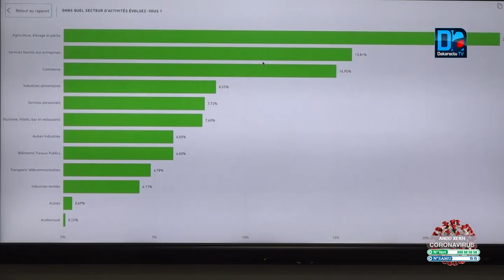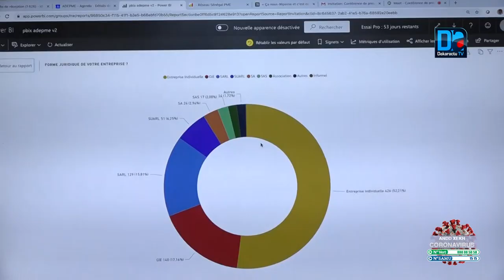Tissu productif national : une enquete revele que 90% des repondants sont imactés par la covid 19